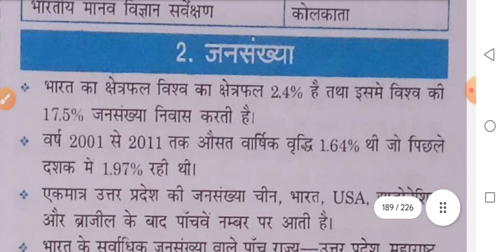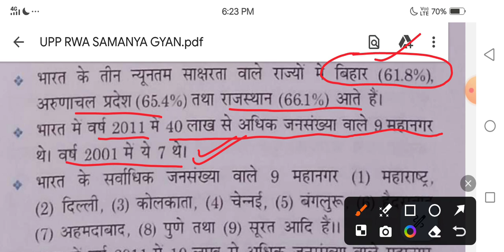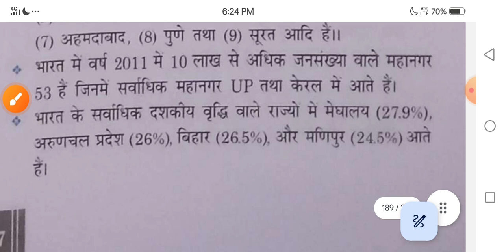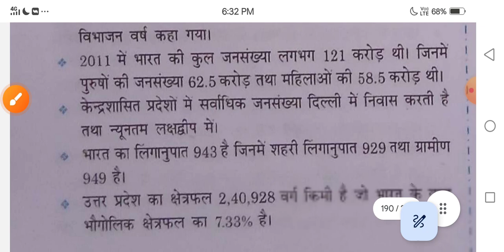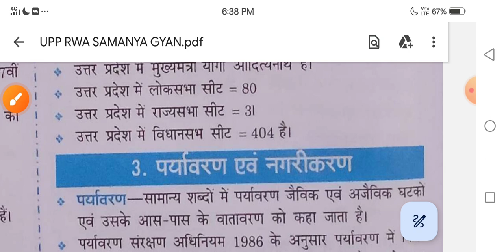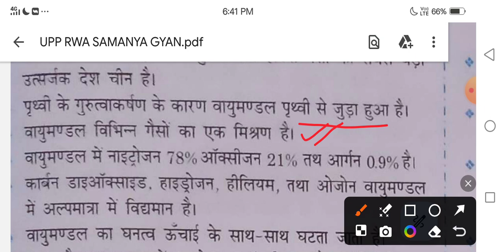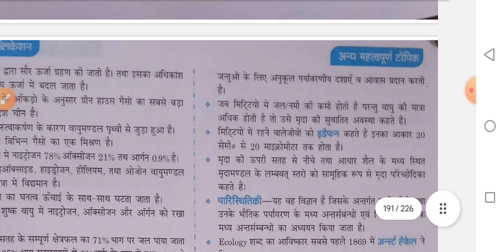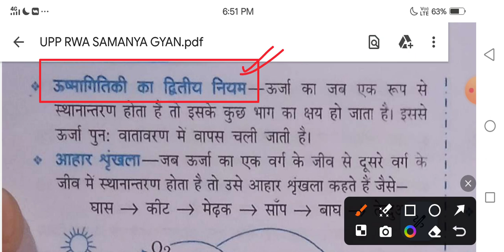अन्य महत्वपूर्ण टाॅपिक, UP Police GS Rojgar With Ankit Book Solution | GS Practice Set 48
About queries:

up police gs practice set 2024
naveen sir gs practice set up police 2024
up police gs practice set by naveen sir

ankit bhati gk book pdf

                    Thanks !